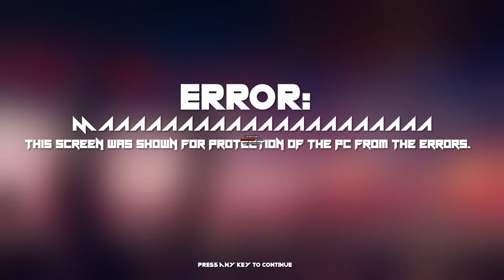Hidden Sviger Server Core 2100 Startup Sound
requested by Viston

(released on 2100, not 2099, windows 96/yusuf tural)
we had trouble saving a video but released.
and No community guidelines!